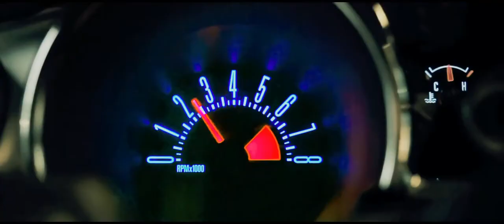Getaway - Official Trailer (2013) [HD]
Release Date: August 30, 2013  Genre: Thriller  Director: Courtney Solomon, Yaron Levy  Writer: Gregg Maxwell Parker, Sean Finegan  Starring: Ethan Hawke, Selena Gomez, Jon Voight  Studio: Warner Bros